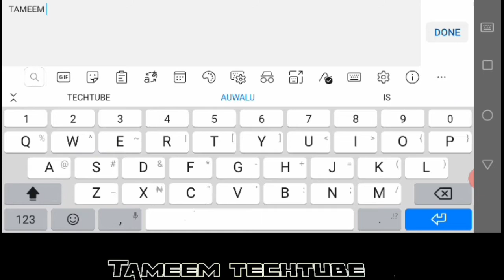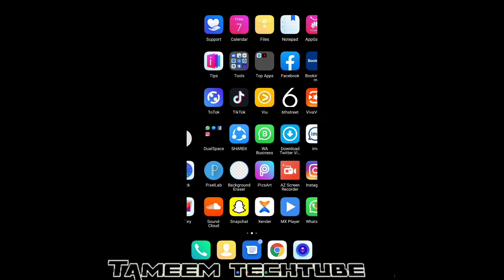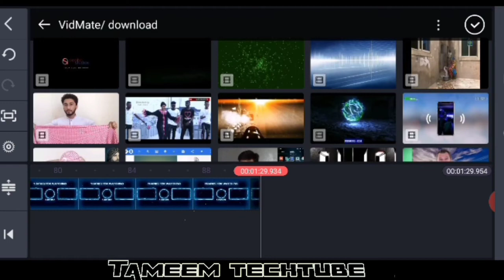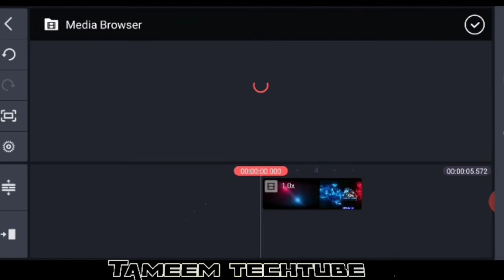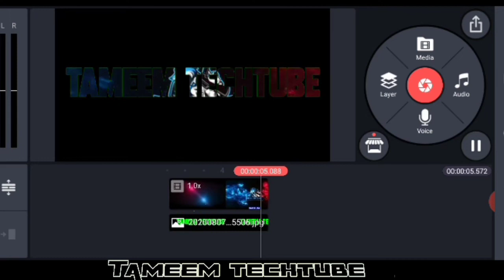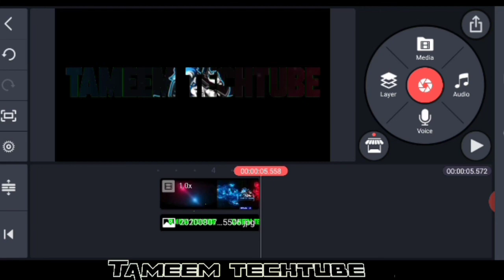How to make Intro Amination Text In Pixellab and kinemaster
Today in this tutorial lecture I want show you how to create a intro Amination in your android or iPhone
Music Noncopyrigt Ncs